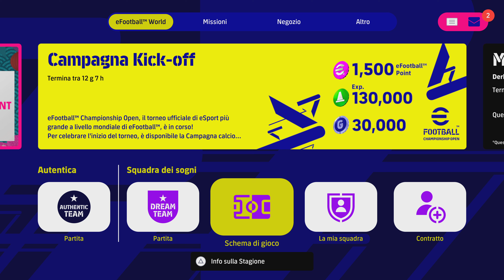eFootball 2023 DREAM TEAM -- ‼️MA FATEMI CAPIRE,SOLO IO GIOCO CONTRO DI LORO🤔⁉️BOOHHHH‼️